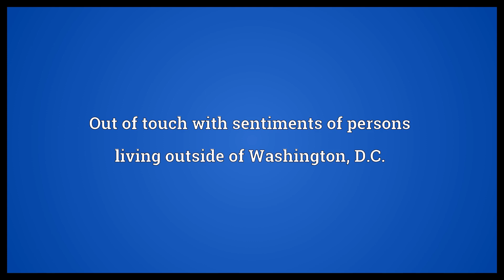Inside-the-Beltway Meaning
Video shows what inside-the-Beltway means. Of or relating to things that occur in Washington, D.C., usually in relation to United States national politics.. Out of touch with sentiments of persons living outside of Washington, D.C.. Of or relating to New Zealand politics in the capital city of Wellington, New Zealand..  Inside-the-Beltway Meaning. How to pronounce, definition audio dictionary. How to say inside-the-Beltway. Powered by MaryTTS, Wiktionary